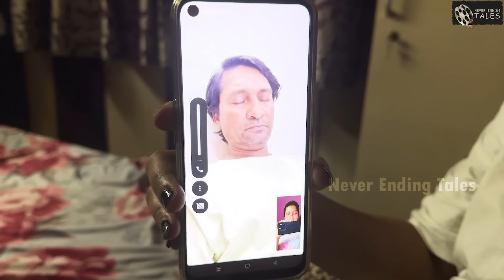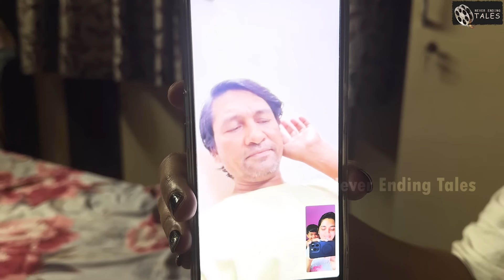Priyanka Jain Surprising her GRANDMOTHER after 3 YEARS 😍|| Shivakumar || @NeverEndingTales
Grandmothers are so special to everyone. They are the ones who nurture us from the moment we are born and keep doing it throughout our life. Childhood memories are endless and mine is a never ending one. I love my grandmother to the core and could do anything for her happiness. Lucky are those who get to stay with their grand parents, unlike us. So I was busy with the shoot life since 3 years and now finally am lucky enough to get time to go and see her beautiful smile❤️

Editor :-  Shashank Reddy
Thumbnail Designer :- Abhilash Sharma